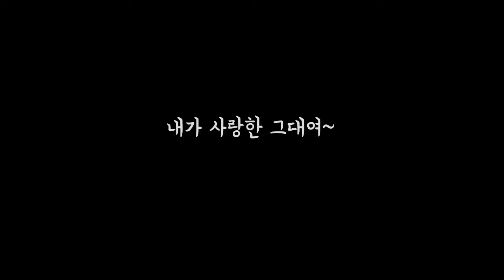[자작곡] 여전히-바이핑거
안녕하세요. 바이핑거입니다.
헤어지고 나서도 그녀를 잊지 못하는 남자의 심정을
담았습니다.